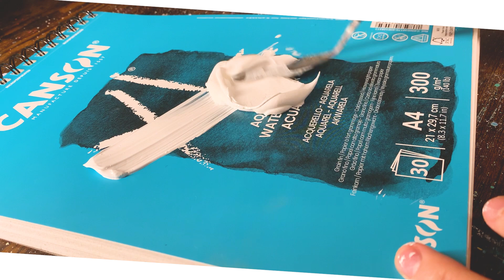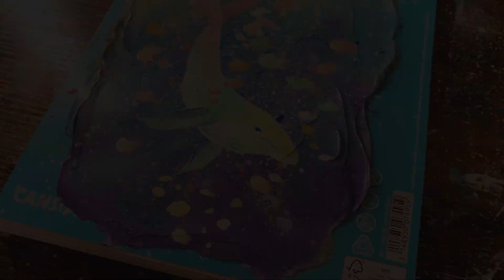スケッチブックの表紙を盛大に描き替えてみた📕🎨